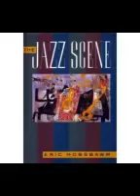The Jazz Scene part 2 Eric Hobsbawm